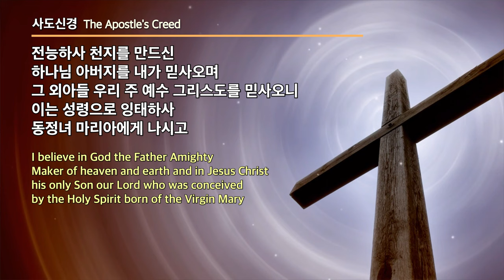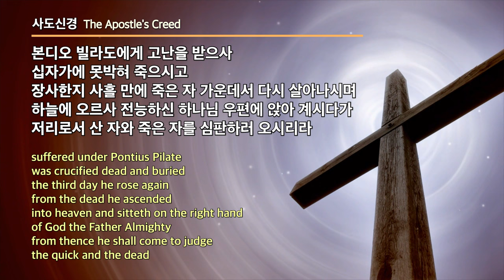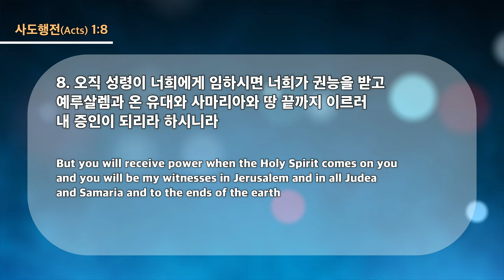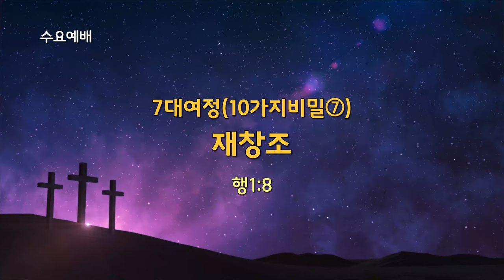20230503 대구하나교회 수요예배 전체